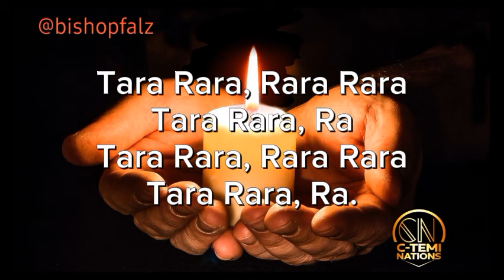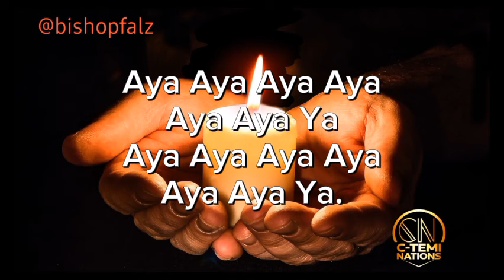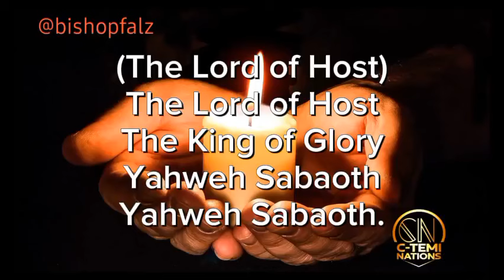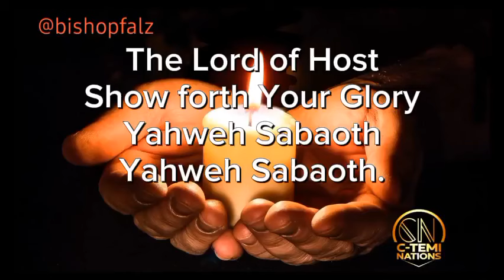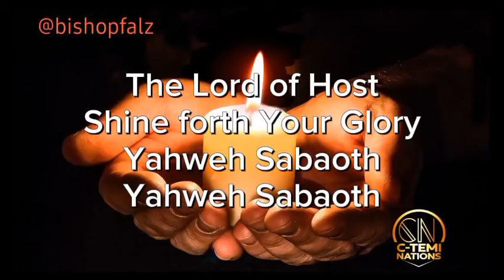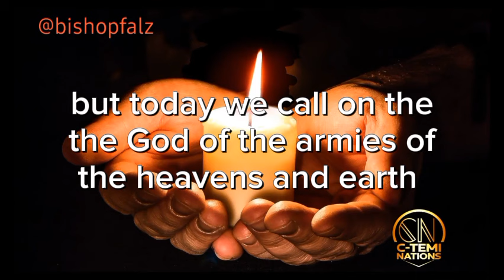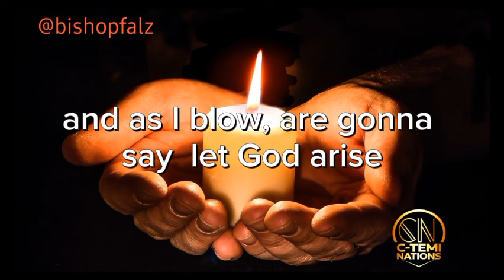Nathaniel Bassey - Yahweh Sabaoth - Lyrics Video